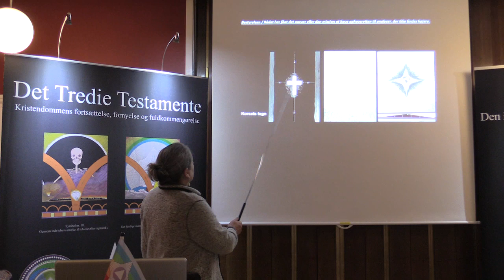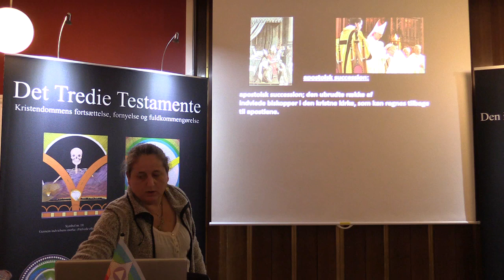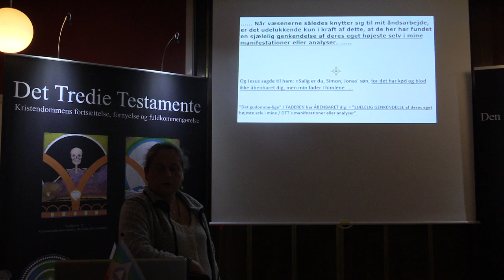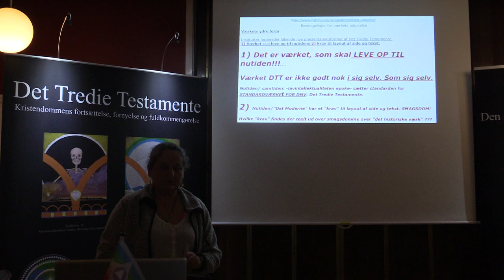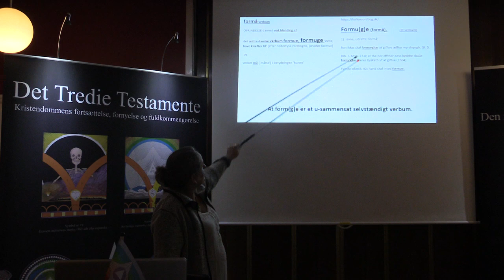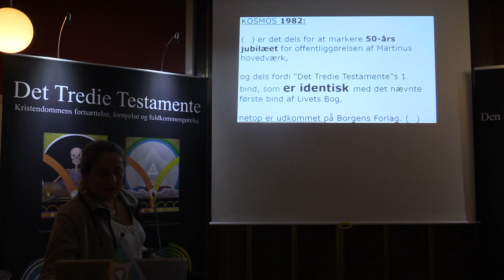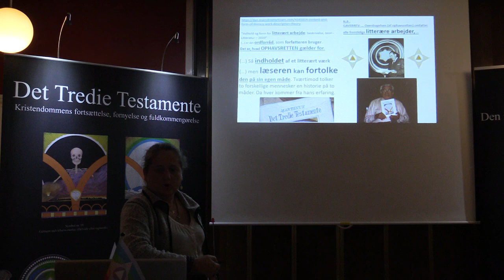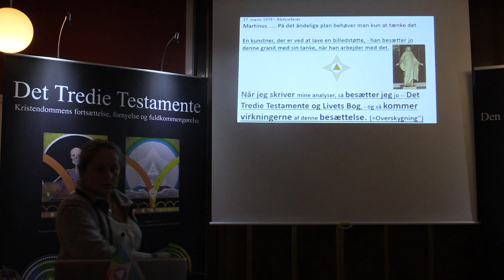Form og Indhold i Det Tredie Testamente, v/Margit Kjeldsen (4/6).